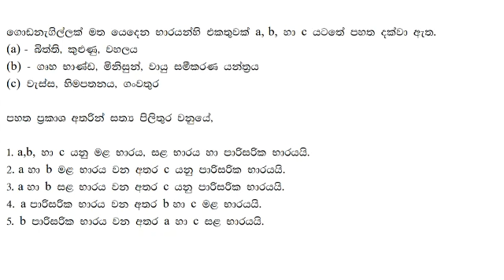A/L Engineering Technology MCQ No : 330 sinhala medium